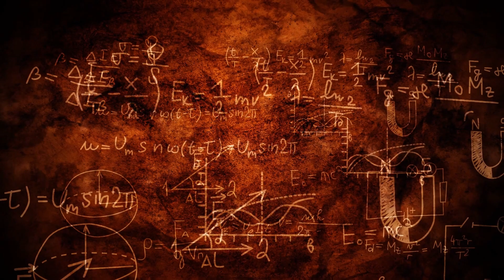Could The Galactic Empire Defeat One Dyson Sphere? [Kardashev Level Two Civilisation]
The galactic empire was likely the most powerful military force the Galaxy had ever seen. Not only did they have one of the largest armies in galactic history, they also had access to the Death Star, a weapon so powerful it could destroy an entire planet in only an instant. However, this got me thinking. Could a singular Dyson sphere, otherwise known as a Kardashev level two civilization defeat the Empire?

If you enjoyed this video, check out Orions Arm and Issac Arthur's youtube channel to learn more about future technology:

Script:

 These structures are almost unimaginably large. Englobing a whole star in solar panels, these structures are designed to capture all of the star's energy, which is of course is an almost inconceivable amount.

So could just one of these behemoths go head to head with the might of the entire Galactic Empire? In this video, I will explain the capabilities of both factions and will finish the video by deciding which one should win this versus. But first of all some rules. We will suppose that any ships from the Star Wars Galaxy have full access to science fiction-based abilities. For example, all Imperial ships can travel through hyperspace etc.

On the opposing side, the Dyson sphere will have access to technology that humanity will likely be able to make within the next ten thousand years or so. So for example, the Dyson sphere will have full use of nuclear fusion transmutation, star lifting, advanced manufacturing, etc.  For anyone who has no idea what I am going on about, don’t worry, I will briefly explain these concepts later on in the video. And trust me, they are pretty awesome. Just like in the real universe, the Dyson sphere will not have access to any technology that breaks the laws of physics such as faster than light travel. However, I will also explore two scenarios. One where the Dyson Sphere has access to Kuglblitz black holes and one where they do not. Some of these concepts are absolutely mind-bending and I'll leave a link to both Issac Arthur's channel and Orion's arm for those of you who want to learn more.

So what is a Dyson sphere? Well in reality, when most people talk about a Dyson sphere what they actually mean is a Dyson swarm. This monstrosity Is comprised of millions upon millions of solar panels orbiting a star and collecting the vast majority of a star's sunlight. The amount of energy is almost impossible to imagine so to make it easier to understand I will attempt to put it into some sort of perspective using the internet's favorite energy measure, tonnes of TNT. So this explosion you are watching now Is 100 tonnes of TNT all igniting at once. Pretty big right? Well the first nuclear weapons used in WW2 were roughly 150 times more powerful than that, with a yield of around 15,000 tonnes of TNT. However, it would not be long until far more powerful weapons would be produced. In 1961, The Russians would develop the Tsar bomba, the most powerful explosive ever created by mankind, at least so far. This weapon was over 3300 times more powerful than the nuclear weapons used during WW2 and had a blast yield equivalent to 50 million tonnes of TNT or 50 megatonnes. It was said that the blast would have given anyone within 100km third-degree burns and that any building within 50km would be utterly destroyed.

So how many Tsar Bombas worth of energy would a Dyson sphere around a sun-like our own be able to collect? If the solar collectors were all close to100% efficient, a Dyson Swarm would collect 2 Billion Tsar Bomba's worth of energy, every single second. Of course, this amount of power is absolutely insane and many people ask what could you actually do with all this energy? And more specifically, how could it help you defeat the entire galactic empire.

Thanks for the use of your images/videos

By the automated device of the Ministry of Medium Machine Learning (Soviet government of Russia (the Soviet Union))